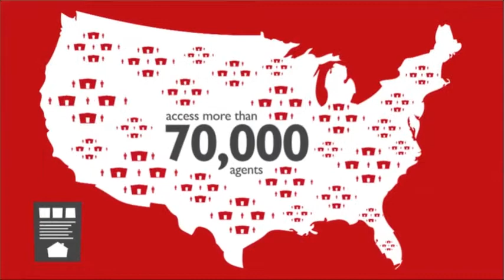A Different Kind of Company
Keller Williams is a different type of company.